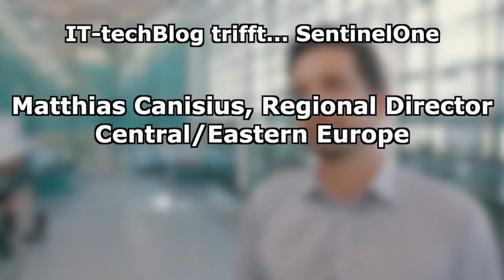Matthias Canisius (SentinelOne) über EPP, EDR, Forensik und KI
Matthias Canisius spricht in diesem Video über Endpoint Protection, Endpoint Detection & Response, über die Forensik als Sicherheitsmaßnahme und dabei insgesamt die Künstliche Intelligenz hilft.